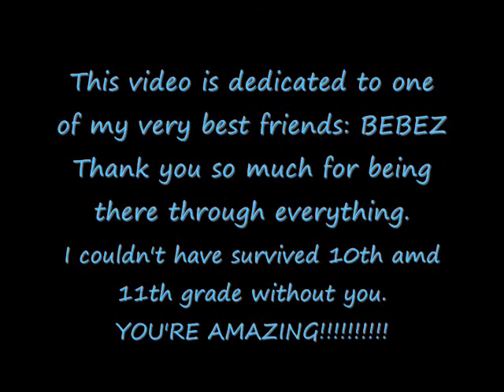Bebez Dedication!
Tribute to my friend Brittany Wilson (Bebez). I love you and I miss you so much!